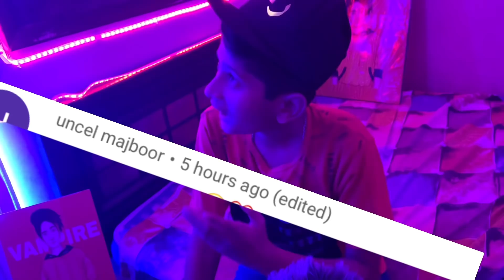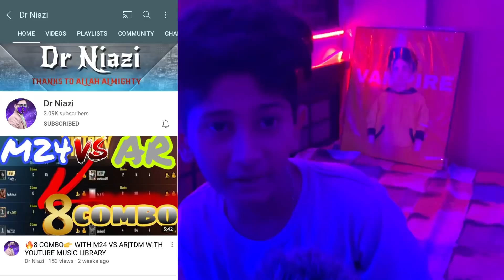ANGRY TIKTOKER CHALLENGED ME FOR 1 V 1 TDM AND THIS HAPPENED!🤬🔥 | PUBGM | VAMPIRE YT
ANGRY TIKTOKER CHALLENGED ME FOR 1 V 1 TDM AND THIS HAPPENED!🤬🔥 | Funny Commentary🤣| PUBGM | VAMPIRE YT

Watch Till End,🔥
Or Like to Krhidoge!😁
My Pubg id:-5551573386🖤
Device:-Iphone Xr💕
Age:-16😊
Claw:-4 finger + Gyro Player😊